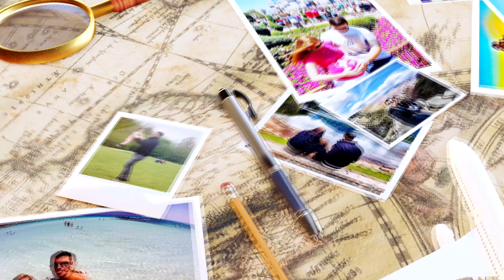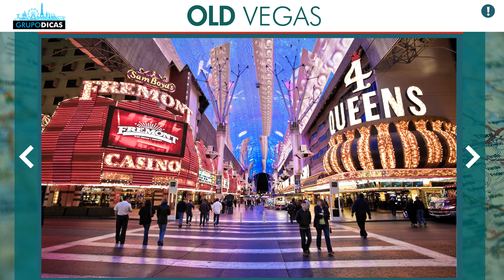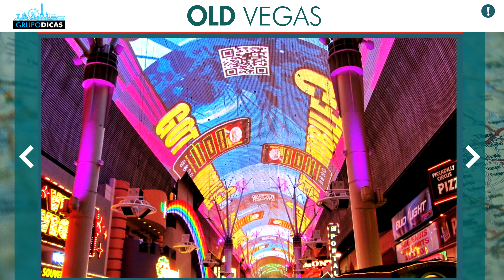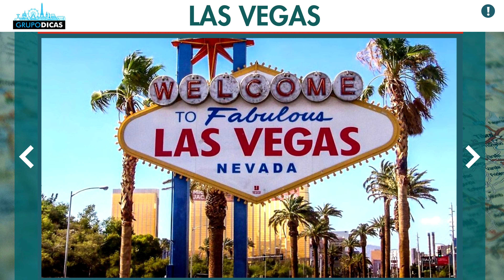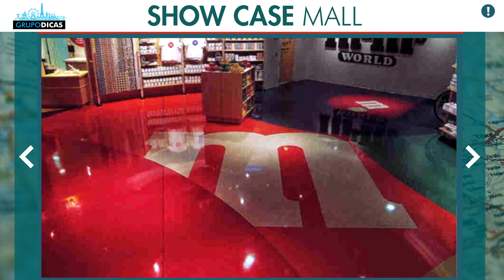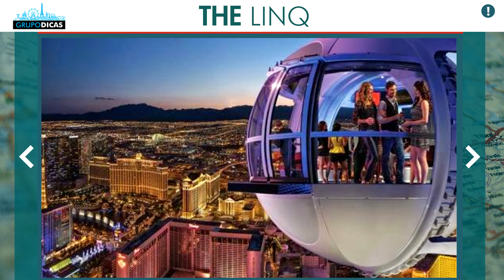20 Coisas para fazer DE GRAÇA em LAS VEGAS! Lugares secretos e imperdíveis!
Saiba o que fazer de graça em Las Vegas! Todas as dicas, passeios e os pontos turísticos imperdíveis para você conhecer na sua viagem sem gastar nada! Todos gratuitos!
Nessa página você vai encontrar todos os links que citamos no vídeo e os links importantes para você montar sua viagem a Las Vegas e Califórnia. Uma forma de mantermos todos eles em um único lugar, atualizados e da forma mais organizada possível. Nessa página você vai encontrar tudo que precisa para montar sua viagem, sempre com os melhores preços e serviços. E muitos descontos que negociamos sempre com as empresas e já estão dentro desses links automaticamente! Já salva essa página que você usará muito no planejamento da viagem.

Espero que tenham gostado das dicas, passeios e os pontos turísticos gratuitos para você conhecer na sua viagem à Las Vegas. Comentem ai! :)